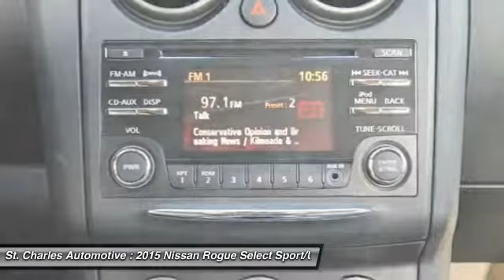2015 Nissan Rogue Select St. Charles Hyundai 42337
2015 Nissan Rogue Select S

You'll love this 2015 Nissan Rogue Select. This is a sport/utility you'll want to take home. With  miles, it features Automatic transmission and an exterior color of Cayenne Red - Red. Call and get in touch with St. Charles Automotive directly, and be the first to open the sport/utility door today!